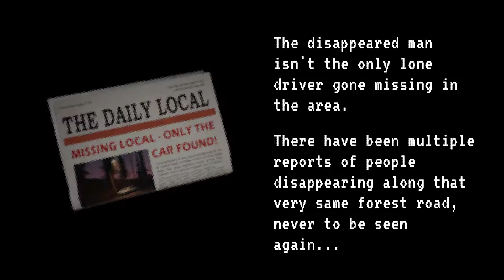Janitor Bleeds (Demo)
This game captured the familiar feeling I had whilst going to the arcade (The Big Apple) Expect the horror part of course. A good start to the horror demo disk.